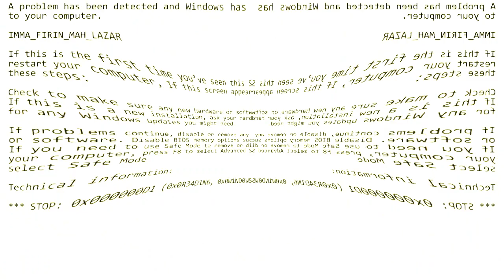The Real 763 Render Pack Round 669 4 0 NSWID